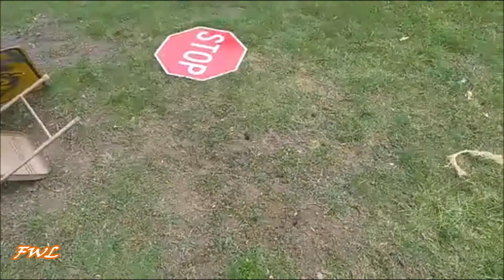FWL Future Wrestling Legends (4/2/17)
Banjo Coleman vs Redneck Bubba

Banjo Coleman vs Cold Harted Demon